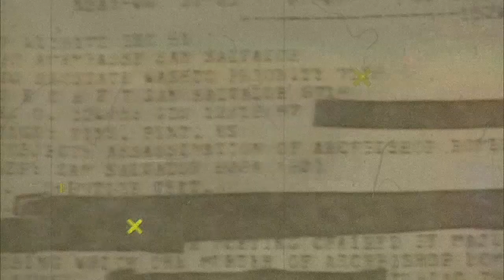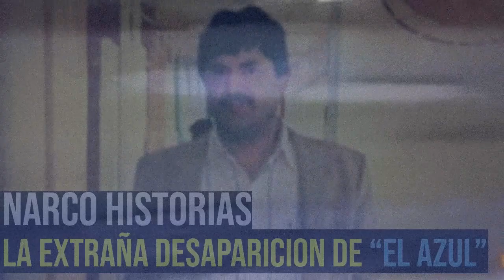NARCO HISTORIAS, LA EXTRAÑA DESAPARICION DEL AZUL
ATENCION:
La presente historia es material de información para el entretenimiento público, en ningún momento pretende ser apología y tampoco promover o enaltecer la actividad que aquí se expone.